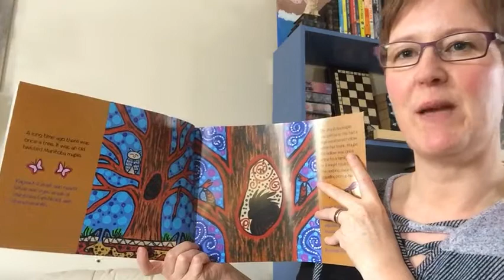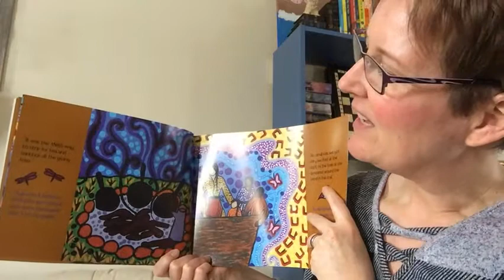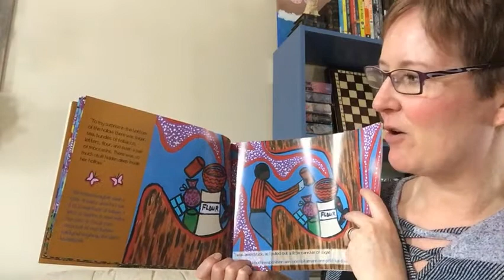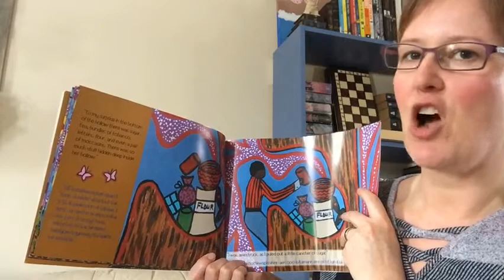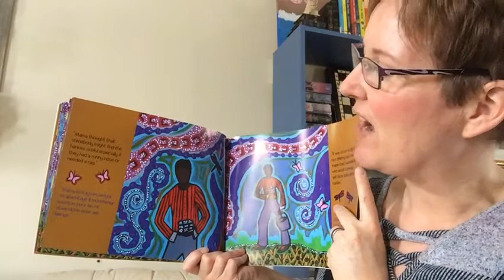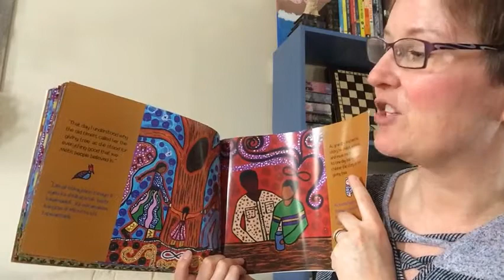The Giving Tree by Shel Silverstein read Aloud - Westmount Reads!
Listen to Mrs. Kopp do a read aloud of The Giving Tree by Shel Silverstein. Thank for listening to Westmount Reads!